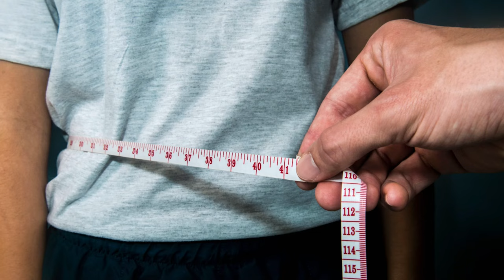Around the Air Force: Body Composition, Civilian Development, F-35 Upgrades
This week’s look around the Air Force highlights the new Body Composition Program standards that begin in April, Department of the Air Force civilians can self-nominate for developmental opportunities, and upgrades for the F-35 are undergoing tests before implementation.

UNITED STATES
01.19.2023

Film Credits: Video by Tech. Sgt. Brittain Crolley